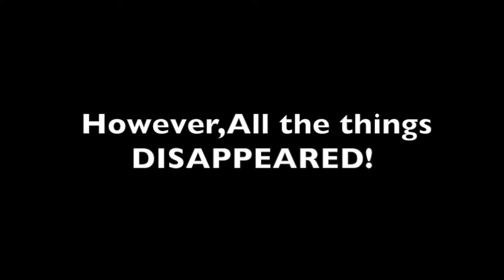Qu WANG Assignment4 Media Detox Vlog